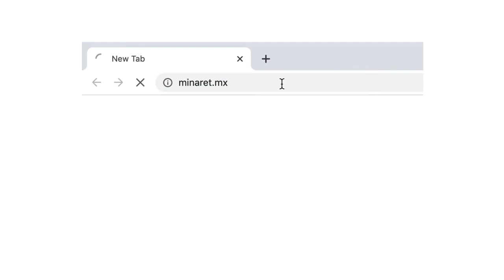El mejor retrato en 1 minuto - Alejandro Ibarra.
En el episodio de hoy tengo como invitado a Alejandro Ibarra.

Alejandro es un fotógrafo mexicano que cuenta con más de diez años de trabajo editorial y comercial, quien, recientemente, fue nombrado el fotógrafo de retratos latino, más influyente del mundo. Alejandro, trabaja principalmente con actores y personas de la industria del entretenimiento, músicos, políticos, entre otros. Su trabajo lo ha llevado a cuatro continentes y se ha mostrado en todo el mundo incluyendo: Australia, Turquía, Holanda, México, Nueva York, Boston, Seattle, Miami, Los Ángeles y España. Por otro lado, su trabajo ha aparecido en Vogue México, GQ España, Festival de Cine de Cannes, Out, The Advocate, BuzzFeed y varias otras publicaciones. Sus proyectos Piece by Piece y Coming Out Stories se han mostrado en galerías y festivales de todo el país.

Alejandro obtuvo un Bachelor of Fine Arts en Cinematografía y una maestría en Fotografía. Actualmente reside en la Ciudad de México y Nueva York, donde también enseña Fotografía en la New York Film Academy.

Y en este episodio, Alejandro y yo platicamos sobre su trayectoria, la forma en que logró posicionarse como fotógrafo en una industria tan competitiva en México y Estados Unidos, y su proceso creativo.

Te dejo con el episodio con Alejandro Ibarra.

¿Quieres aprender a producir tu propio podcast en menos de una semana? HAZ CLIC EN ESTE ENLACE:

Curso: Lanza tu Podcast en una semana